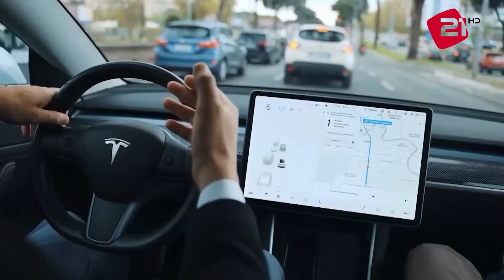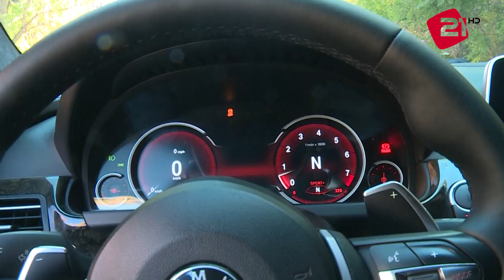Turbo Drive 68 /Ավտոմեքենայի մետաղը վերանորոգող մասնագետ Գևորգ Սարգսյան